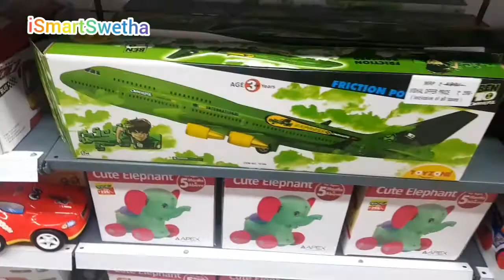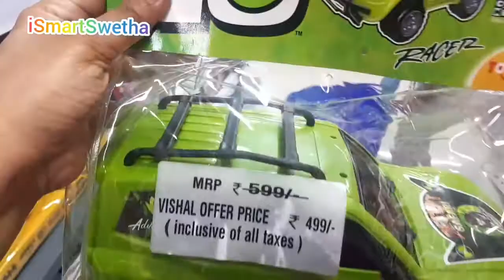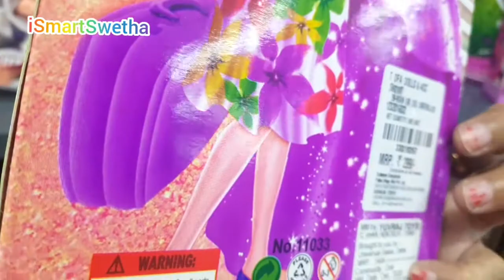Vishal Mega Mart Tour|Kids Toys At Very Cheap Prices|Vishal Mega Mart Toys Collection 99/-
Hi friends in this video we are going to see latest kids toys at very cheap prices at 99 only.Hurry grab your nearest store to avail the exciting offers.

Musician:@iksonmusic